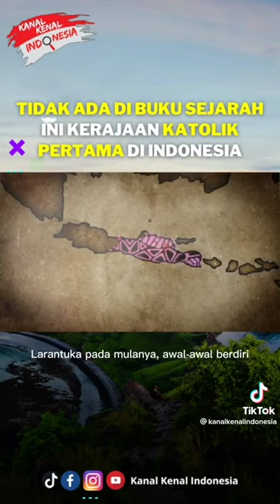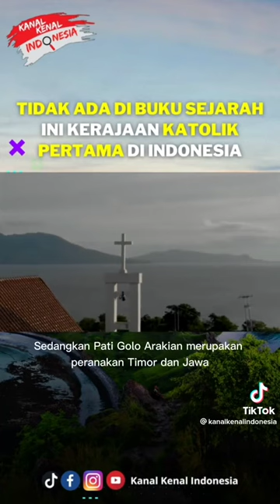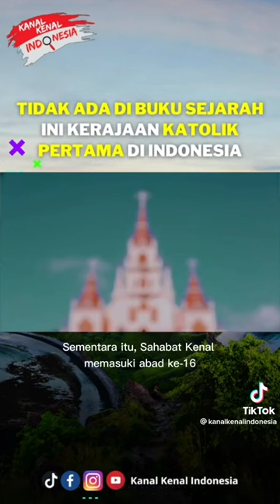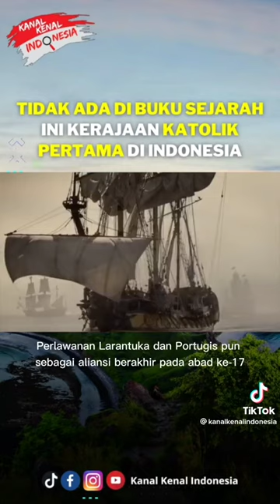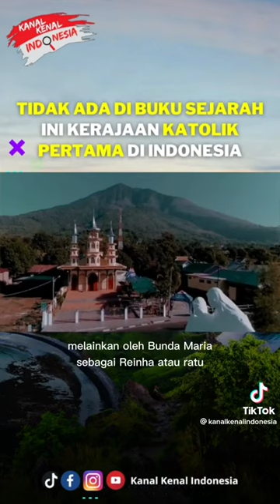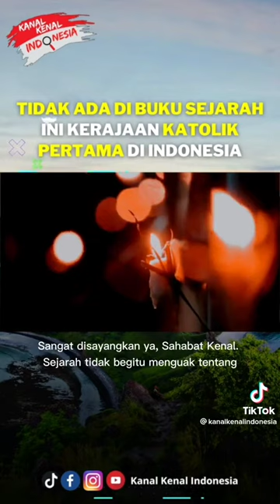Kerajaan Bercorak Katolik di Nusantara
DUKUNG CHANNEL